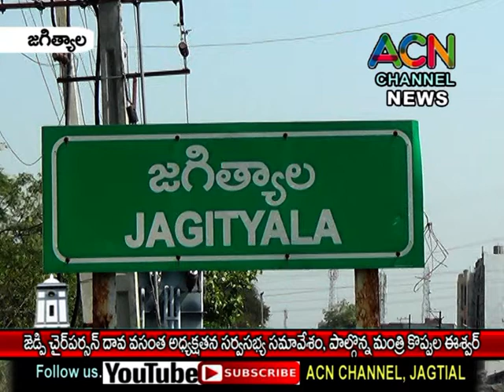జగిత్యాల జిల్లా జెడ్పి చైర్ పర్సన్ దావ వసంత అధ్యక్షతన సర్వసభ్య సమావేశం, పాల్గొన్న మంత్రి కొప్పుల